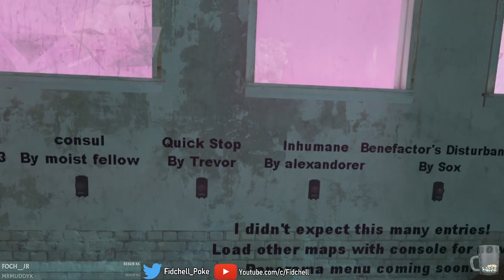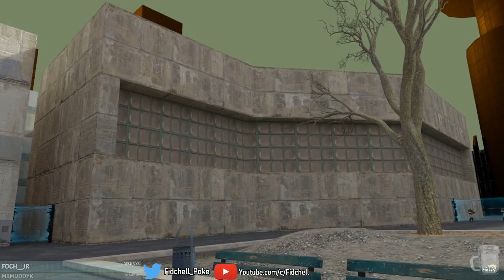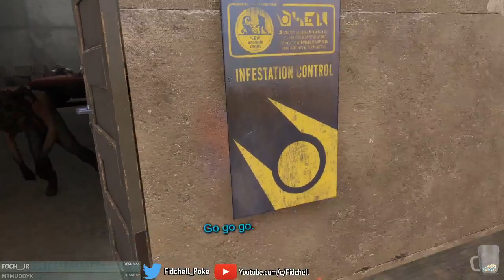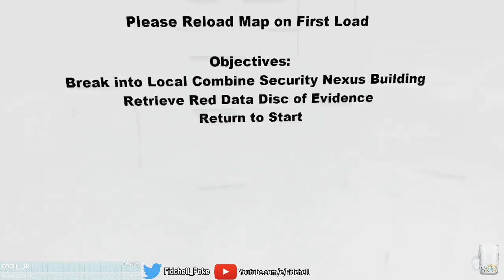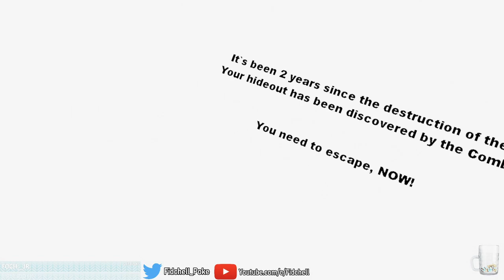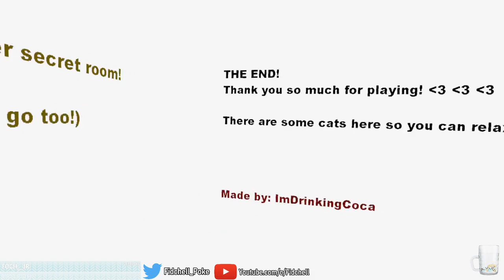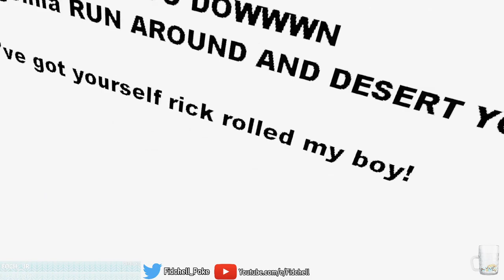Fidchell plays Half-Life: Alyx (ENG, PC, Mod Showcase) Part 2